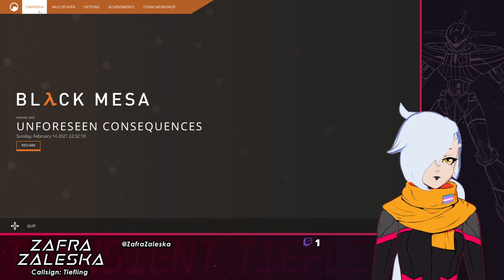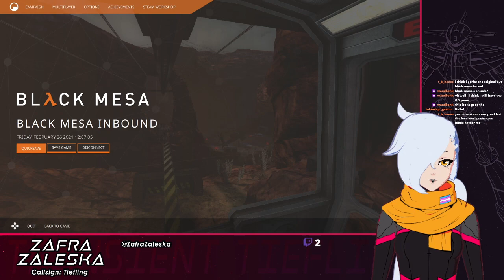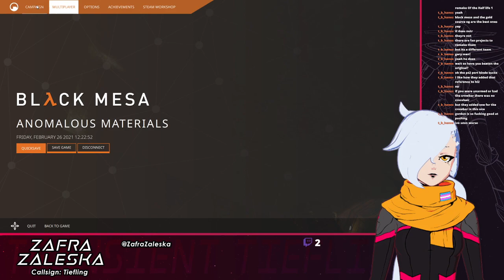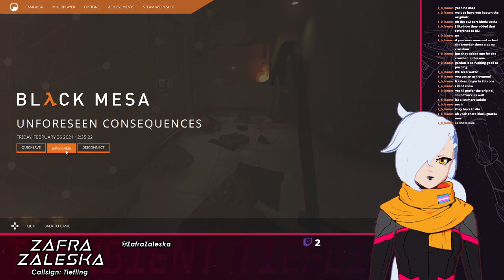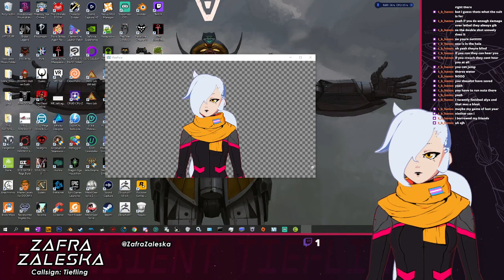Zafra Zaleska [EnVtuber] - Black Mesa (First Playthrough)